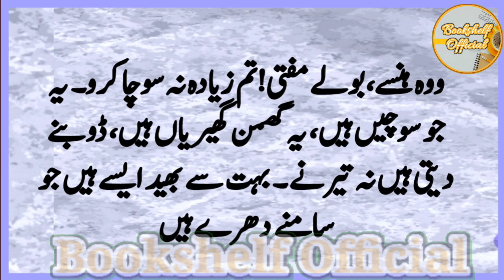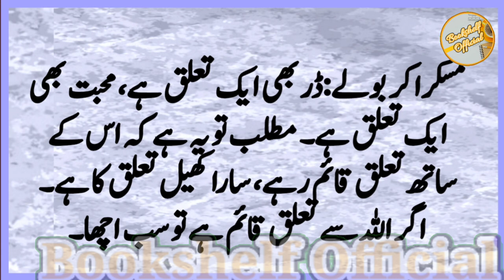Mumtaz Mufti | Allah Se Taluq | Book Talash | Urdu | Bookshelf Official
Mumtaz Mufti started writing Urdu short stories while working as a school teacher before partition. In the beginning of his literary career,
His transformation from Liberalism to Sufism was due to his inspiration from Qudrat Ullah Shahab. All the same, he did manage to retain his individual
accent and wrote on subjects which were frowned upon by the conservative elements in society.
Mumtaz Mufti has 31 books on Goodreads with 14595 ratings. Mumtaz Mufti's most popular book is Alipur ka Ailee / علی پور کا ایلی

Our content is not only give you spiritual happiness but also enhance your  glow and helping in character building. We are committed to deliver you good quality stuff. As your time is precious as well as your personality and character are too priceless.